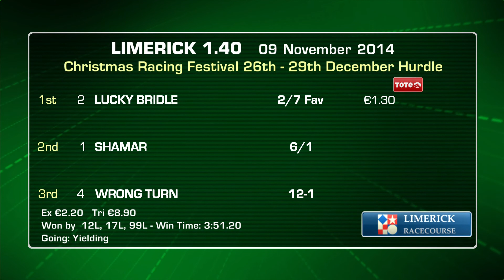Limerick Racing Highlights - Sunday 9th November 2014